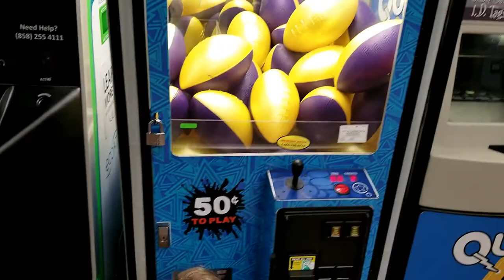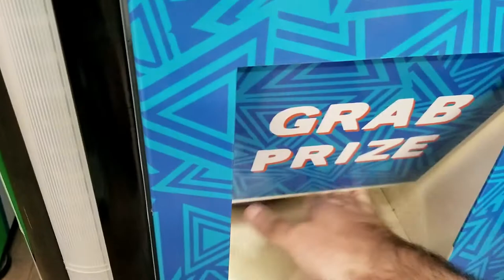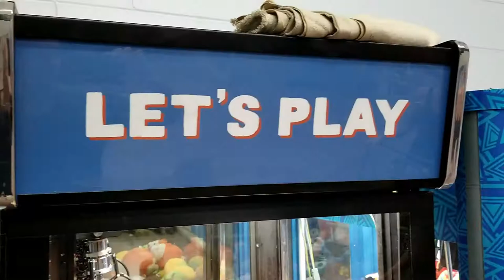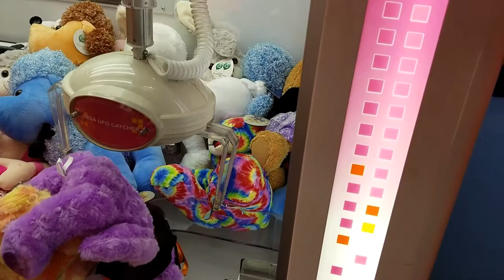UFO CATCHER CLAW MACHINES! UFO catcher WINS at Walmart!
UFO CATCHER CLAW MACHINES ARE AWESOME! WINNER WINNER! We take on the claw machines and get some wins. We take on claw machine after claw machine to get some awesome wins. We then finish it up with a super hard UFO catcher to see if we can win a BIG PLUSH.

UFO CATCHERS are a skill based claw machine with only two arms instead of the normal three prong claws in most claw machines. They are generally found in Japan and aren't very common over here in the United States outside of specialty arcades or large arcade chains like Dave and Busters or Round 1.

There were lots of Halloween prizes in the claw machines and we wanted to see if we could win any.

Playing an OLD SCHOOL claw and WINNING! This is one COOL CLAW!"